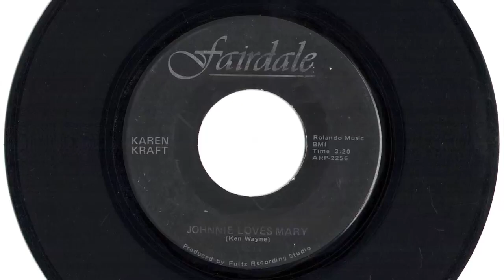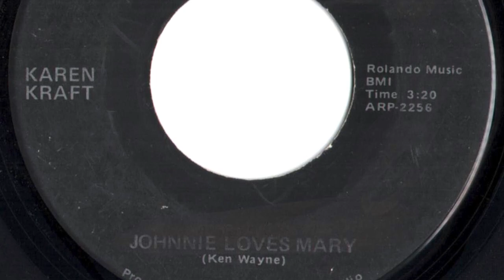Karen Kraft - "Johnnie Loves Mary"